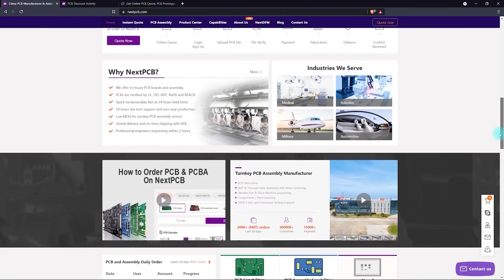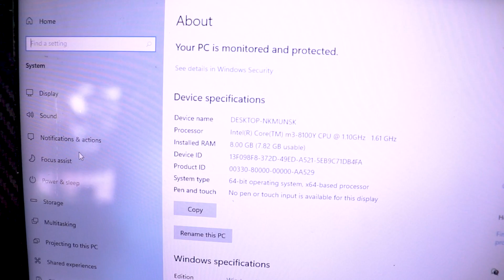How to Make DIY Laptop at Home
This Lattepanda Dream Laptop is real Dope

(3)DC Booster Module
(4)Acrylic Sheet
(5)RGB Keyboard
(6)Power Switch
(7)HDMI Cable etc